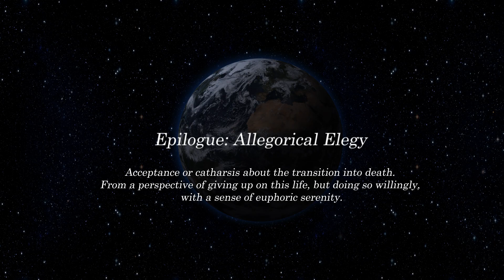Epilogue: Allegorical Elegy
Allegorical Elegy - Acceptance or catharsis about the transition into death from a perspective of giving up on this life, but doing so willingly, with a sense of euphoric serenity.

Animated music video for my song Epilogue - Allegorical Elegy.

Ended up having a slight Puscifer and acoustic Opeth vibe.